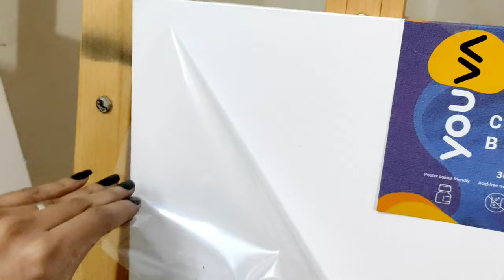Portrait painting/ acrylic colors /12*16 inches canvas board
Turn on your notification by hitting the bell!